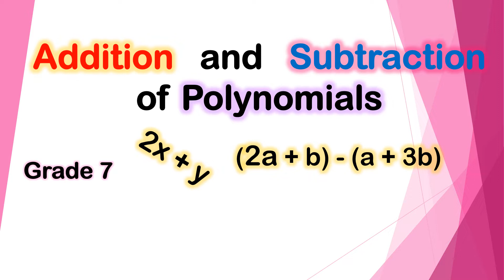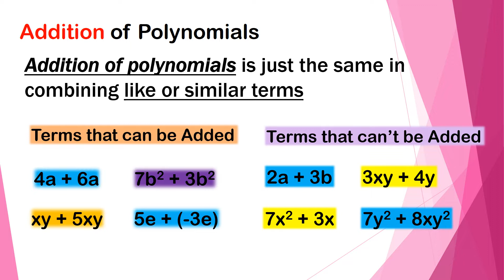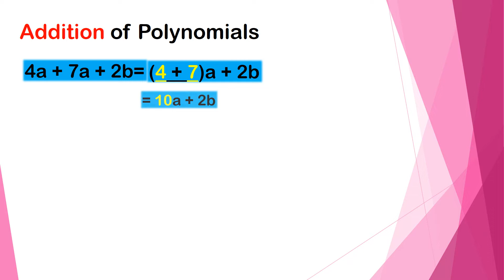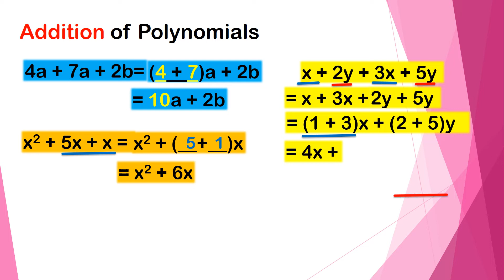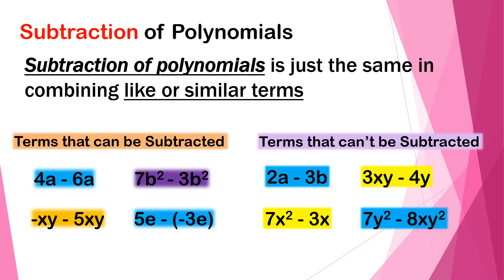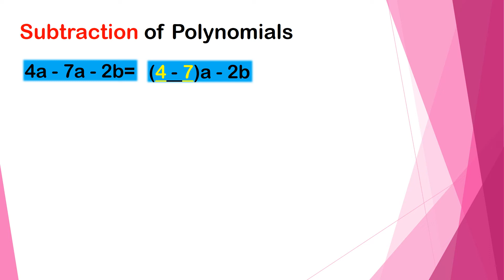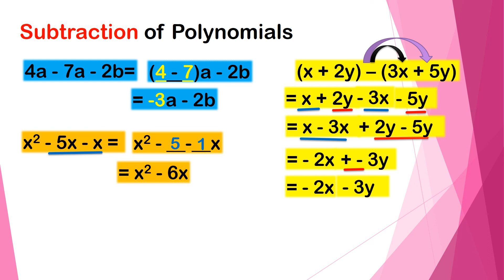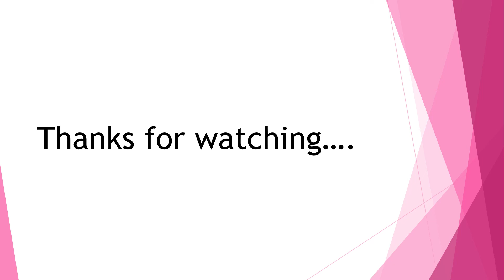[Tagalog] Addition & Subtraction of Polynomials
Panoorin paano mag add and subtract ng polynomials